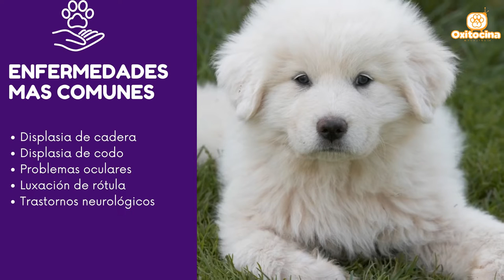🐶🇪🇸 🇫🇷 PERRO DE MONTAÑA DE LOS PIRINEOS: 9 COSAS que debes saber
Hola amigos sean bienvenidos. Hoy estaremos conociendo a uno de los perros más majestuosos que existen. Imponentes como pocos, y determinados a cuidar y vigilar sin descanso. La corte real de Francia lo alababa por ser un símbolo de poder mientras que los campesinos lo admiraban por su ciega devoción. Conoceremos sobre sus características, esperanza de vida y algunos datos curiosidades que de seguro te sorprenderán.